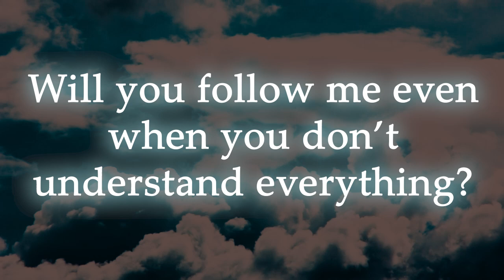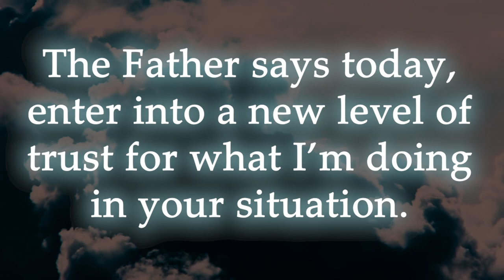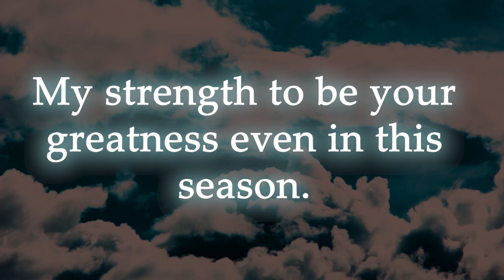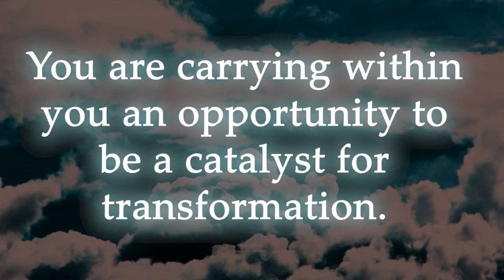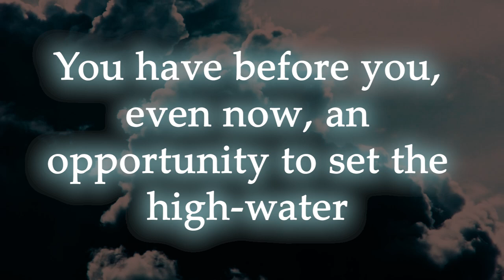Urgent Message from God 🦋 God message for me today 💕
The Lord Is Calling Out To You | Gods Urgent Message To You Today |

(Bible Inspired)